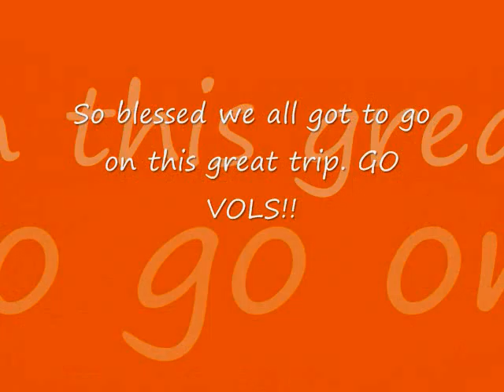Pics from GA-TN Game_0002.wmv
A video I made using pics from our trip to the Georgiat at Tennessee game. October 8, 2011